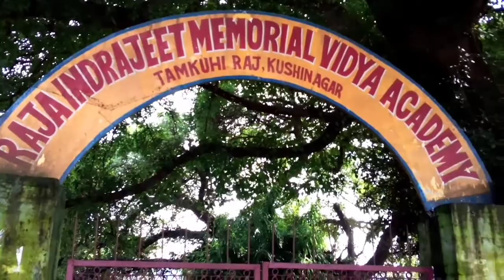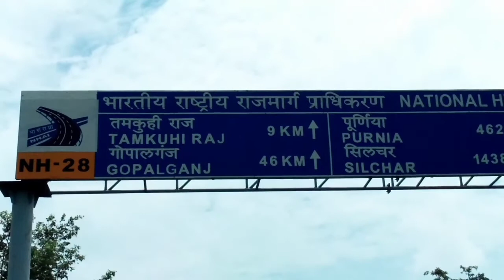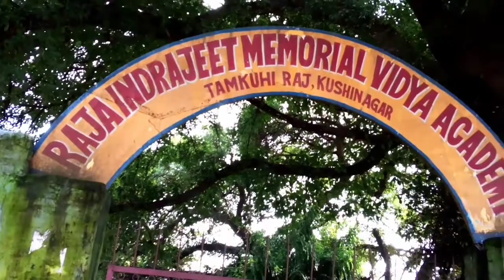तमकुहीराज हवेली का रहस्य||villagboy2.0||lifestyle#tamkuhiraaj_haveli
to my YouTube channel thank You all for